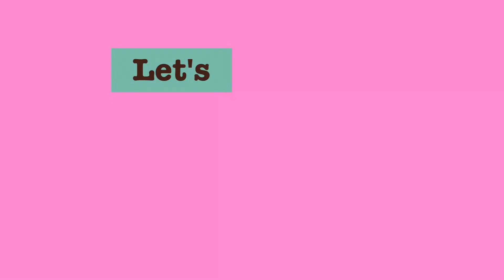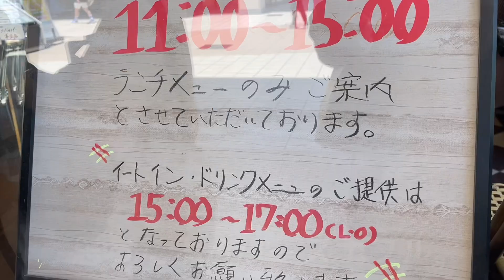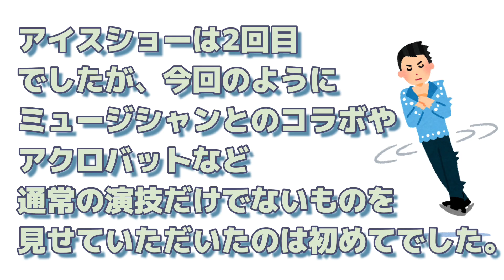ファンタジー オン アイス２０２２ イン幕張に行ってきました。（Fantasy on Ice 2022 in makuhari）フィギュア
ファンタジー オン アイス２０２２ イン幕張に行ってきました。
一番お安い席で、リンクから一番遠い席でしたが、幕張メッセの会場は全体を見渡せとてスケーターの動くをよく見ることが出来ました。